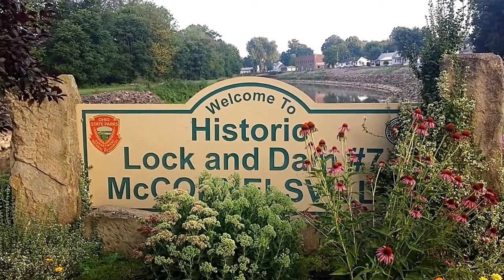Muskingum River Canoe/Kayak Camping Trip Day 5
Day 5 of a 112 mile trip I took with my sons in August 2016

Songs-California Blues and Broken Ukulele